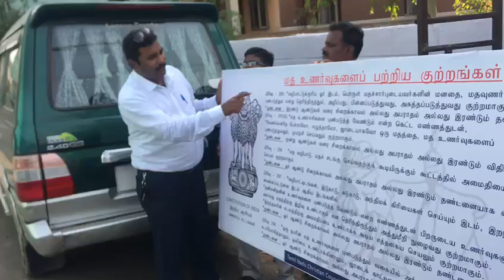April 2, 2018